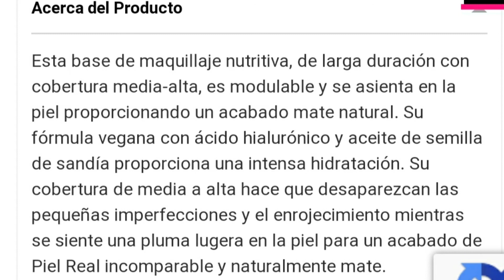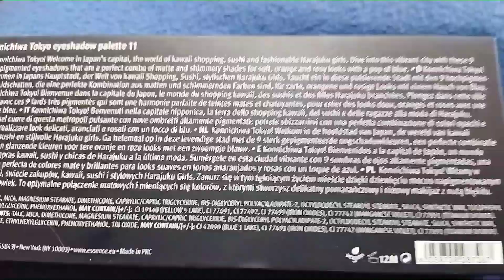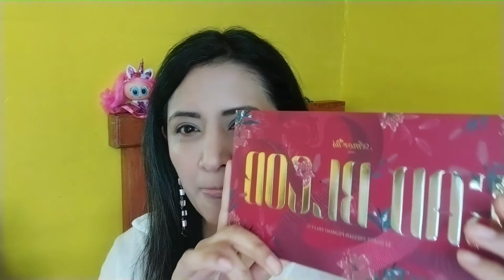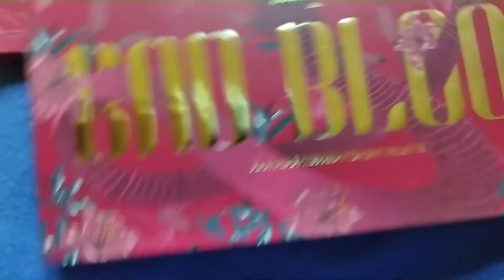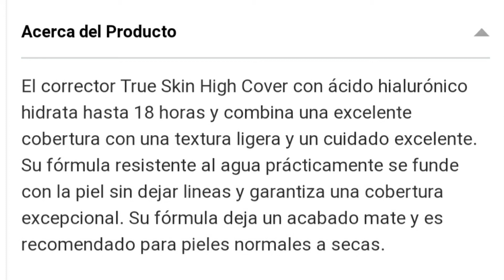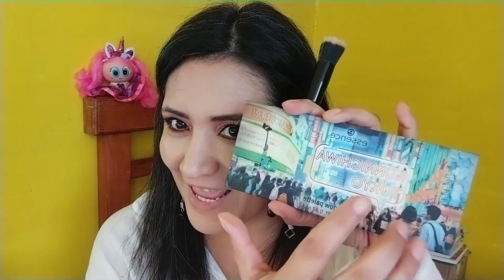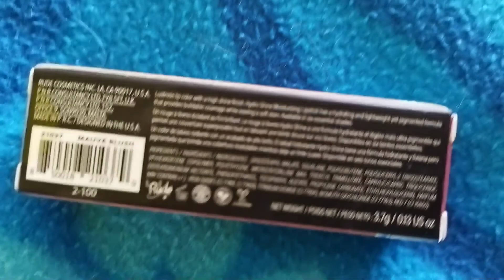CATRICE, RUDE, L.A. GIRL PHYSICIANS FORMULA Y + MAYO 2021💕💄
🤗¿Quieres saber más sobre: Ropa👗
👠  Accesorios 👒💍👜 y otras cosas???

 ¿ Quieres conocer mi otro canal? UCteHhDiEgfxMeJr7iNYL05w

Asesoria, y contratos:
Correo empresa